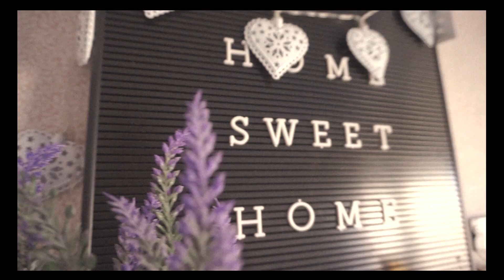room transformation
* sotsiaalmeedia *

snap- lottalaureen